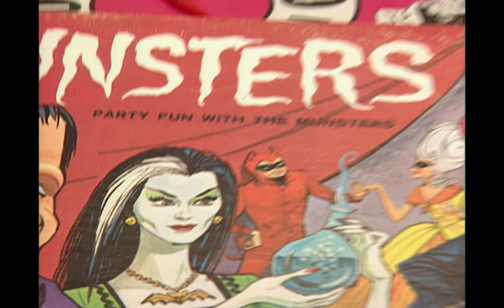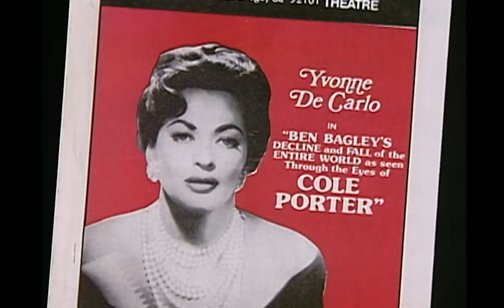Yvonne De Carlo and Lily Munster | The Munsters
Taken from the 2005 documentary, ‘Yvonne DeCarlo: Gilded Lily’, discover the origins of the hit 60s TV Show, The Munsters. Tune in next Friday at 6PM for another edition of classic interviews with the cast and crew of The Munsters, with a new episode uploaded each week.